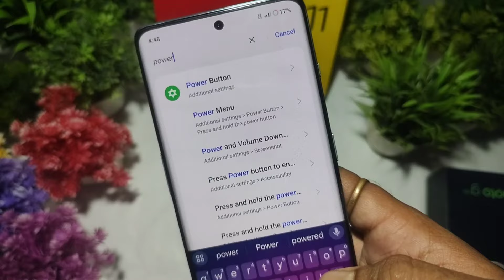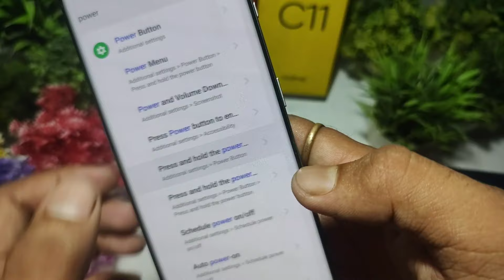power button dabane se switch off nahi ho raha hai || power button se mobile off nahi ho raha hai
power button not working android phone power off nahi ho raha power off option not available mobile switch off nahi ho raha hai to kya karen power button dabane se mobile off nahi ho raha hai